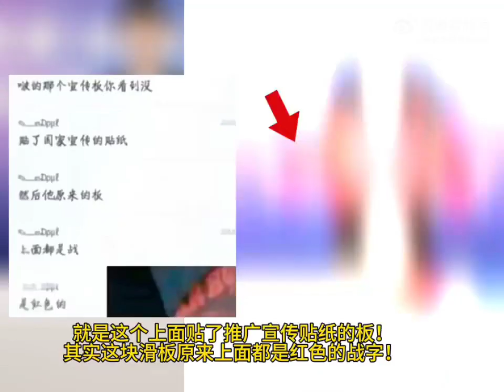我就是個戀戰腦